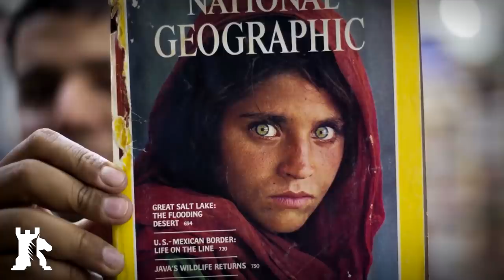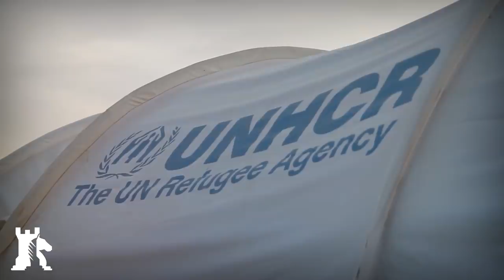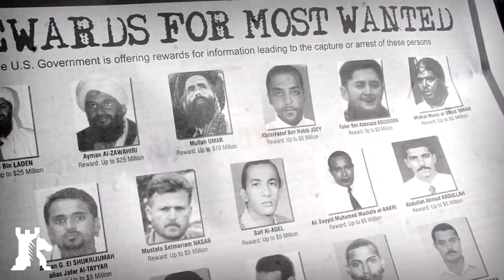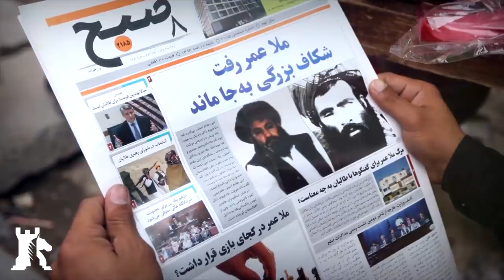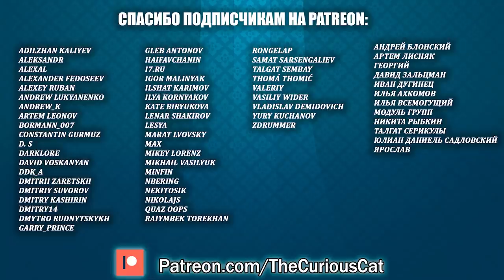Как был создан Талибан [CR]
Упомянутые в ролике террористические организации запрещены на территории РФ. )))
Soundtrack:
CO.AG Music - A Nation On The March
CO.AG Music - Fiery The Angels Fell